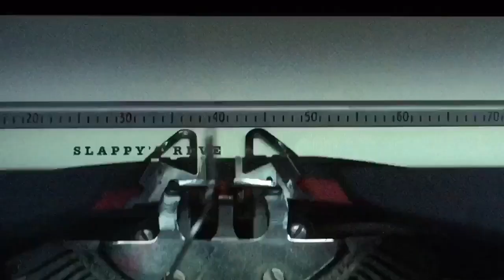Goosebumps (2015) - ALTERNATE ENDING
Apologies for the poor audio, I recorded this on my phone. But I figured no one has uploaded the alternate ending of this movie anywhere, so enjoy!